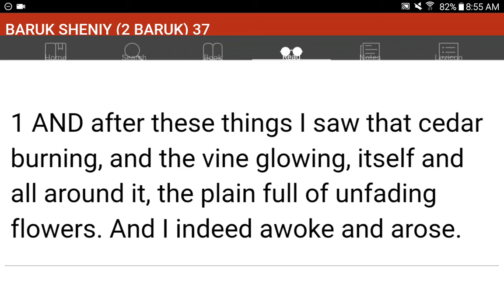💜h?™ "What's the MOST HELPFUL & SIMPLEST WAY that WORKS?"™ GIVE 1P/Month NOW! GCash